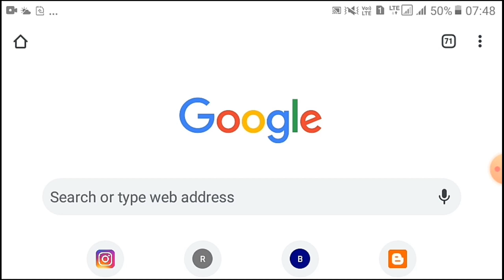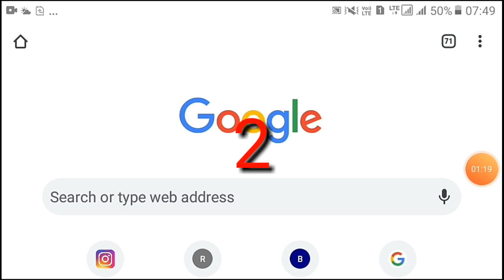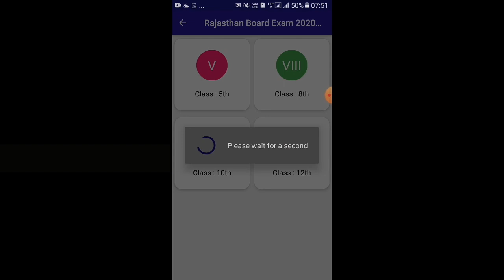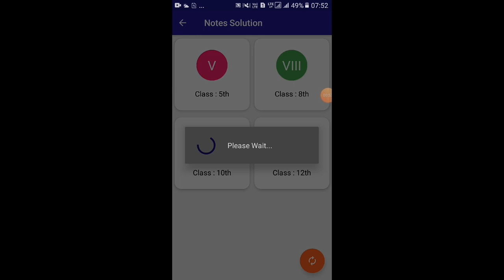How To Check RBSE 10th & 12th Result 2020 | Rajasthan board 10th and 12th result kese Check kare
How To Check RBSE 10th & 12th Result 2020 | राजस्थान बोर्ड 10वीं & 12वीं का रिजल्ट कैसे चेक करें

More Features
1) Saari important books milengi solved video solutions ke saath
2) Previous year papers, Important PDFs, Question Bank
3) Tips,Tricks & Concept Videos Topic-wise
4) Crash Course, Mock Tests, Quiz
5) India's biggest student's community
& much more

Topic cover

1.Rbse 10th result date 2020
2. Rajasthan board 10th result kab aaega
3. Rbse 10th result 2020
4. Rajasthan board ajmer 10th result
5. How to check rbse 10th result 2020